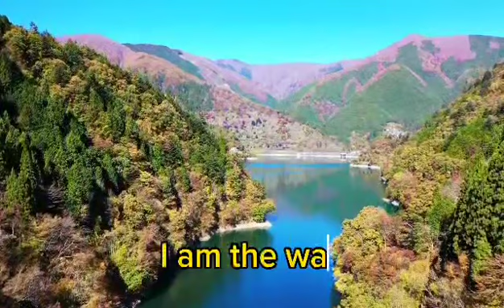JOHN 14:6 # Short video